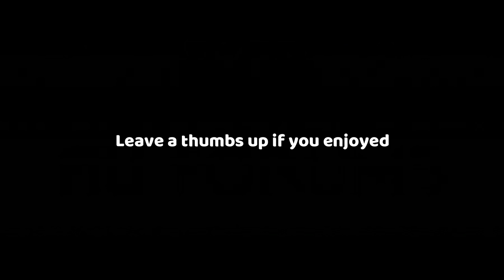BEST RANKED GAME I'VE PLAYED! MLB THE SHOW 19 DIAMOND DYNASTY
DIAMOND EDWIN IS SO CLUTCH! MLB THE SHOW 19 DIAMOND DYNASTY GAMEPLAY.